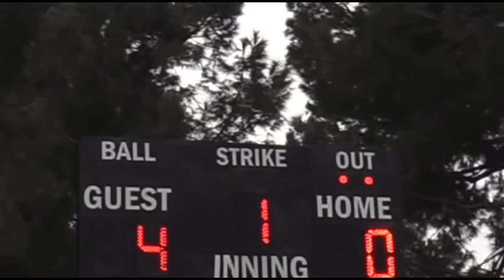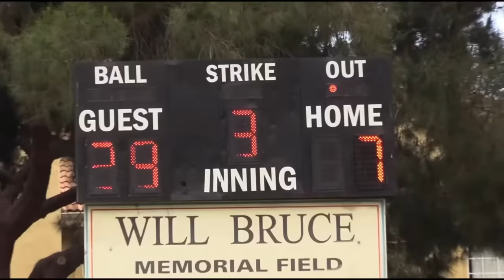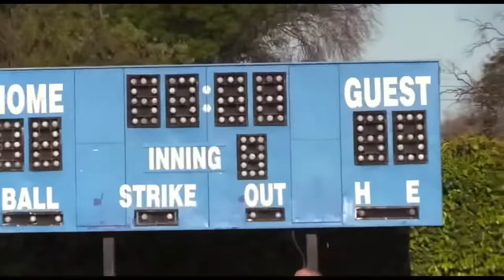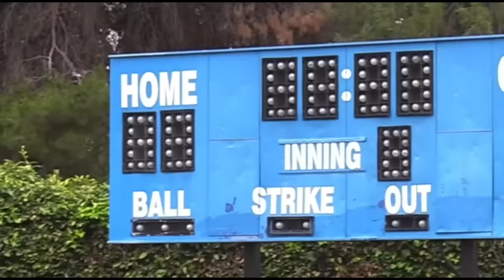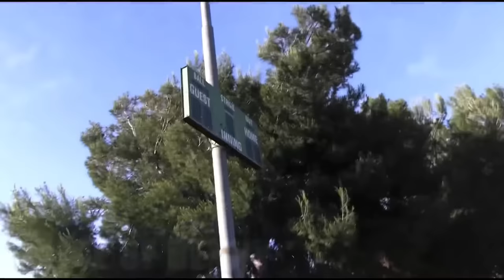dodgerfilms Scoreboard Shots (+ Sick Honorable Mention)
List of scoreboard Shots

Ankit
Fireball
Soup
Andy
Rocco
Jake
Papa Cap
Cap
Gabe
Mobo

Edit 2022:

Art
Red Shorts
Mobo (2nd Scoreboard Shot)

Edit 2023:

Andy (2nd Scoreboard Shot)

Lights: Gabe